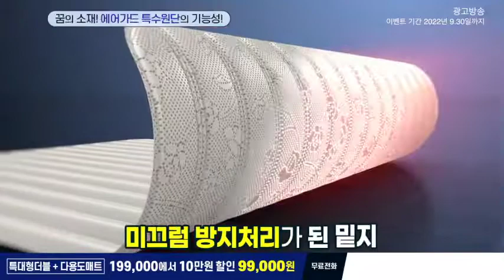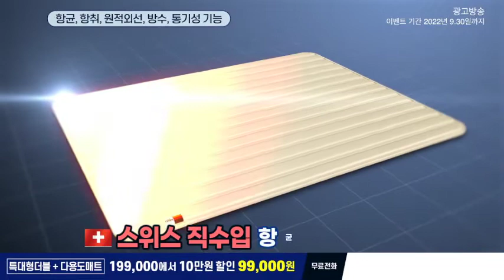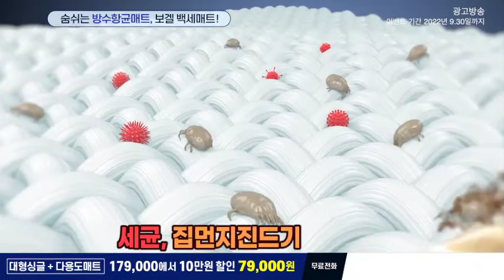보겔 방수 백세매트_인포벨 홈쇼핑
아래 링크를 클릭하시면 보겔 방수 백세매트를 최저가로 구매하실 수 있습니다.